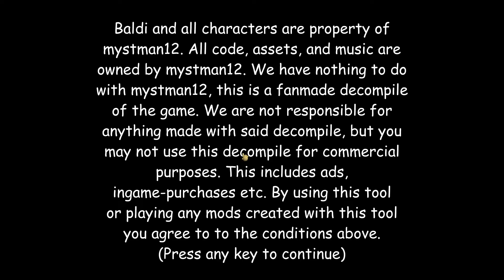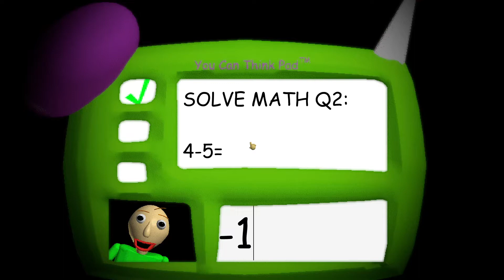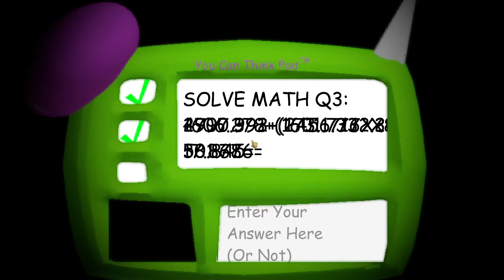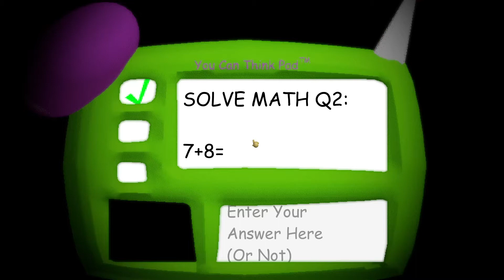Baldis Basics: Even Higher Graphics!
Short Story Stort. Baldi Decided To Upgrade His School House

So i made this mod when i discovered a thing called post processing stack for unity!